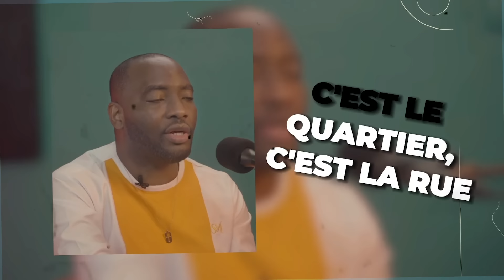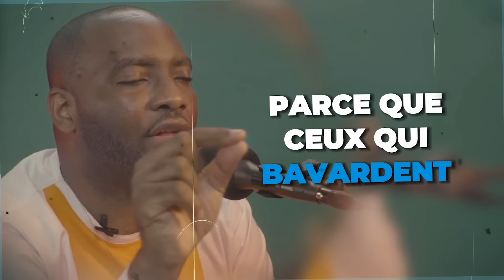🎙️Valeur Ajoutée : S01-E4 ｜Dr. Claudel NOUBISSIE : business, argent, religion, jeunesse, motivation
≠≠≠BESOIN DE CONSEILS ET D’ACCOMPAGNEMENT POUR INVESTIR EN AFRIQUE ? ≠≠≠